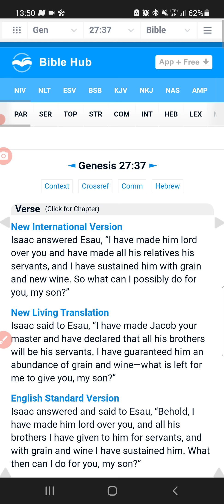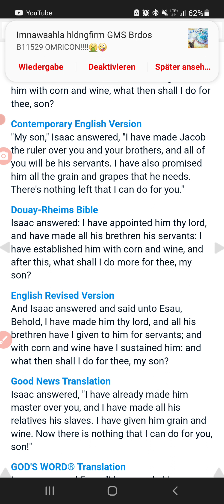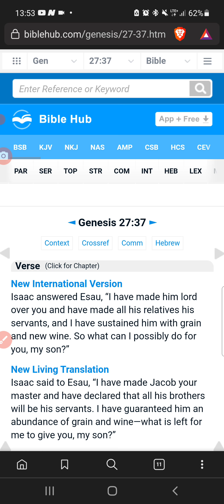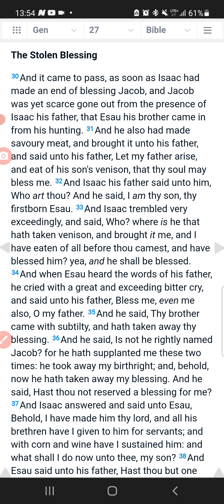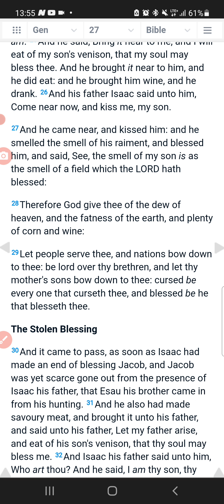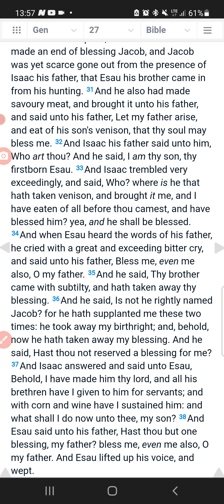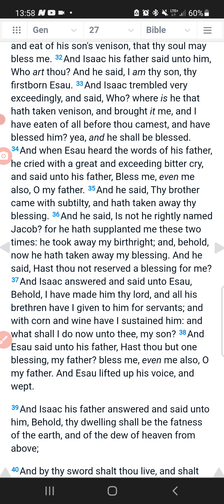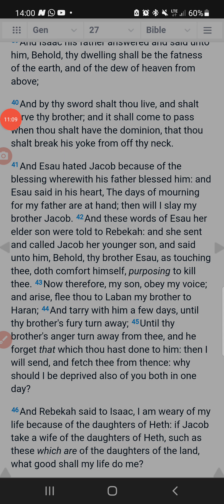Edition* from 28.November (Channel was banned for 2 weeks)